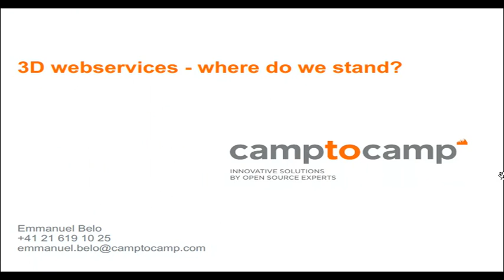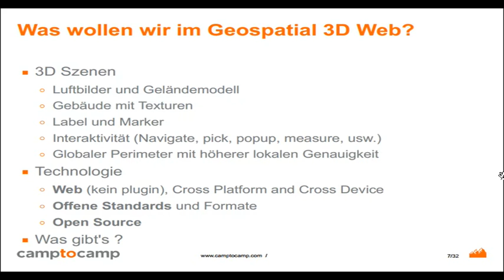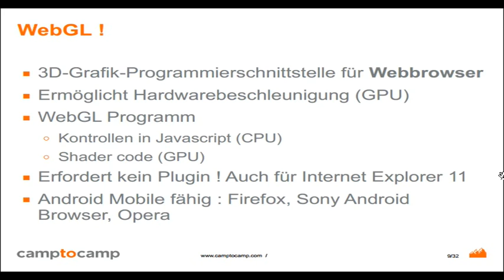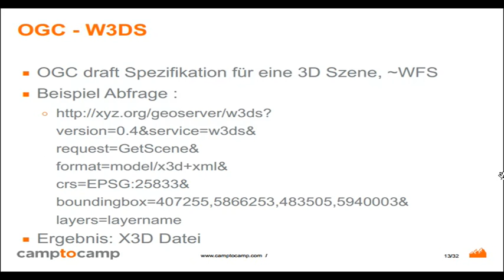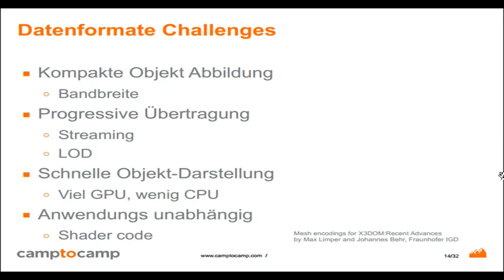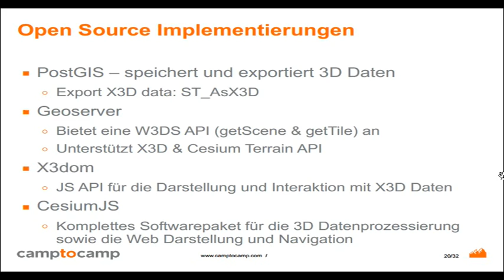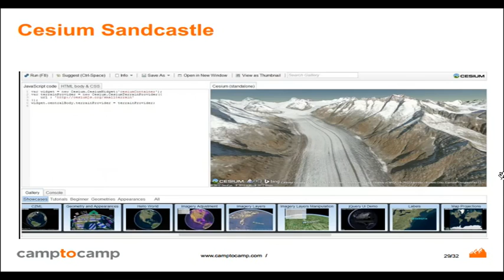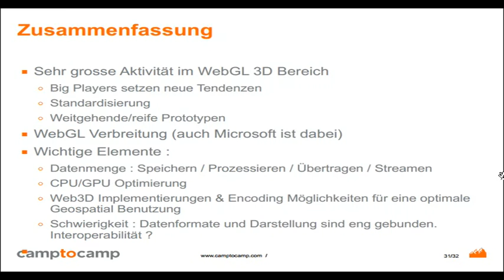2014 - Emmanuel Belo: 3D webservices - where do we stand?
In den letzten Jahren entwickelten sich zahlreiche Open Source Projekte für die Darstellung von 3D-Globen und 3D-Daten im Web. Die Standardisierung von Webservices, Datenformaten und Darstellungsmodellen ist daher ein sehr aktuelles Thema. Inbesondere sind sowohl auf OGC- wie auch auf W3C-Seite Bemühungen dazu im Gange. Das OGC hat ein Entwurfskantidat für 3D Webservices, W3DS, publiziert. Der ISO X3D Standard schlägt ein XML-basiertes Dateiformat für die Speicherung von 3D-Grafiken vor und das W3C überlegt sich, X3D-Rendering in HTML5 zu integrieren. Andere Projekte implementieren ihre eigenen Webservices und Formate.
Auf der Anwendungsseite unterstützt GeoServer W3DS und X3D, die X3DOM Programmbibliothek schlägt eine mögliche Implementierung von X3D in HTML5 vor und nicht zuletzt erlauben WebGL-kompatible Browser die Darstellung der 3D-Daten auf der Client-Seite. Die OpenLayers Community arbeitet auf eine interoperable and performente  WebGL Darstellung um 4D Daten im Kombination mit Cesium Virtual Globe darzustellen und zu animieren.

Die Präsentation wird die erwähnten Elemente weiter ausführen, einige Beispiele der spannensten Implenentationen vorführen und einen möglichen Weg zu einem 3D-Web für die Open Source GIS-Community aufzeigen.